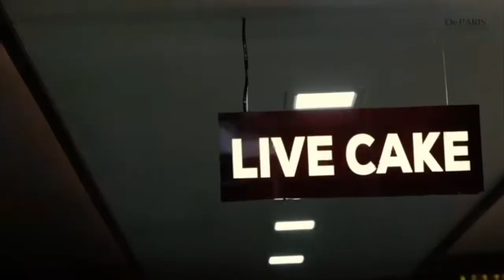DeParis Bakes & Restaurant ഒന്നാം വാർഷിക ആഘോഷങ്ങളുടെ ഭാഗമായ സമ്മാനകൂപ്പൺ നറക്കെടുപ്പ് നടത്തി